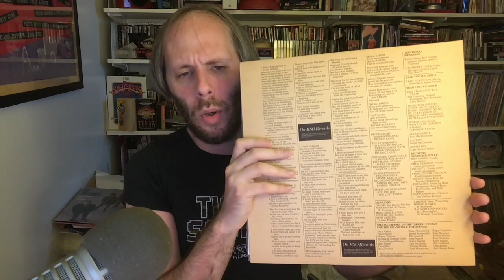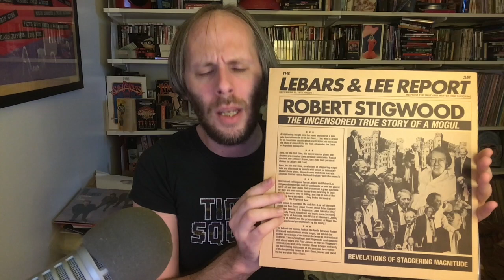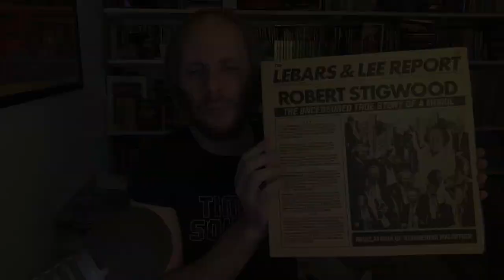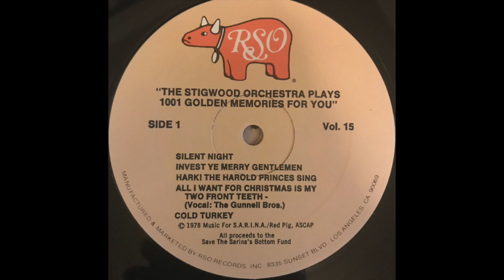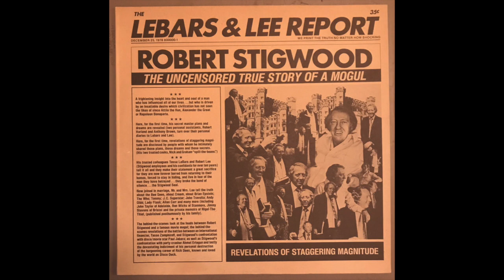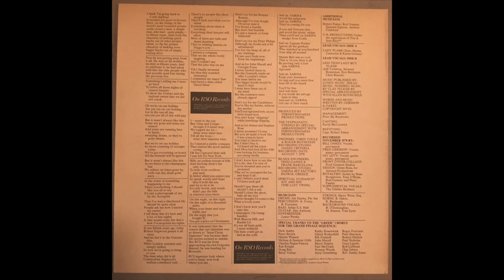Robert Stigwood - The Uncensored True Story of a Mogul (RARE RSO Records LP Xmas Party Gift 1978)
I'll give a little intro, but basically, this record did NOT exist online ANYWHERE and I figured there had to be someone else besides me who wanted to hear it. As described on discogs.com:
“Very weird joke record presumably given out at some sort of RSO Records Christmas Party in 1978. The track listings, titles, and credits are for the most part unreliable in-jokes with numerous RSO associates credited as well as folks like "Rev. Jimmy Jones," "The Gibblet Brothers", and even Mavis Staples. In addition to the long spoken "humorous" part, there are parodies of Bee Gees songs including "I Started A Joke" and "Holiday", with new lyrics telling a preposterous version of the Stigwood story. Presumably this was recorded on August 7, 1978, at Criteria. ⁣
The label reads "The Stigwood Orchestra Plays 1001 Golden Memories For You" and lists this as "Vol. 15", but these are more jokes and bear no relation to the contents of the record.”⁣
So basically it’s a Christmas gift for Robert Stigwood featuring his cohorts roasting him. Clearly made by a bunch of (allegedly) coked up record executives. It is filled with company in-jokes, but some of them work today if you know your RSO Records and Robert Stigwood history. I promised on my Instagram I would digitize it and make it available, so here it is! in the Catskills, NY for getting this record to me and knowing it would be in the right hands!
This is a truly a piece of RSO history and maybe we can fill in the blanks of some of the references here in the YouTube comments. Really get to the bottom of those Bill Oakes jokes! ⁣

I'm not really a YouTuber, but this needed to be on YouTube! Oddly, this is actually in YouTube's copyright system! I don't really monetize any of my videos, but the fact that this record that was probably only given out to RSO employees is in the CONTENT ID system?! What the heck?! No problem, like I said, I'm not a professional YouTuber.

Simply enjoy this gift of RSO Records history! It must've been a riot for people to get this in 1978. Does it hold up in 2021? I don't know. I didn't work for The Robert Stigwood Organization in the 70's. I was born in 1979 and I'm just a big fan of what they accomplished... both their successes and their failures.